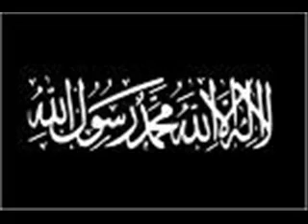Surah Yasin in HD - Quran Recitation - Full - Easy to Learn - Beautiful and Amazing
Surah Yasin in HD - Quran Recitation - Easy to Learn - Beautiful and Amazing